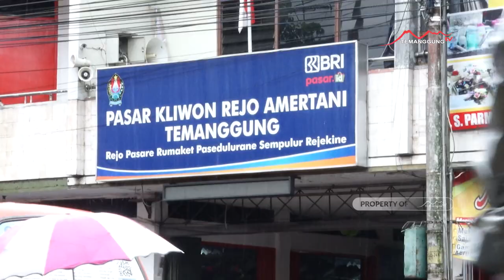PANTAUAN TERBARU HARGA BAHAN POKOK DI PASAR KLIWON TEMANGGUNG